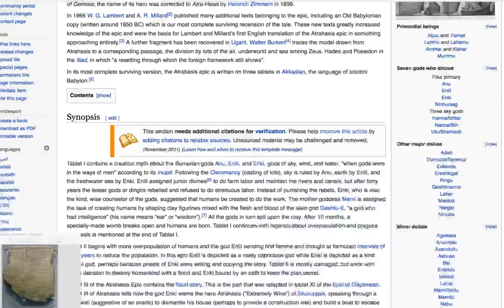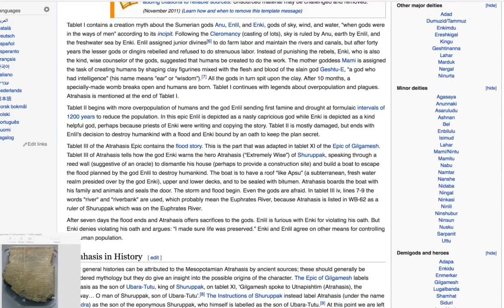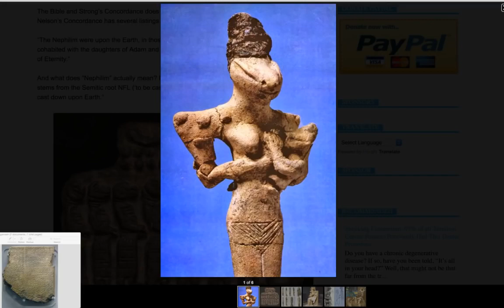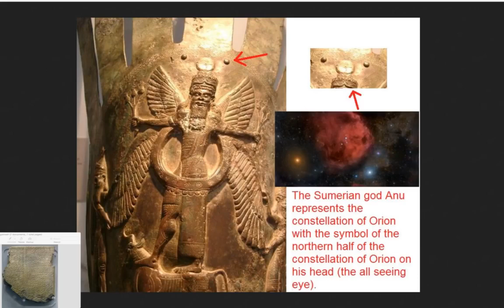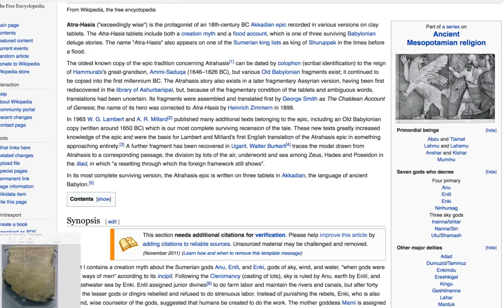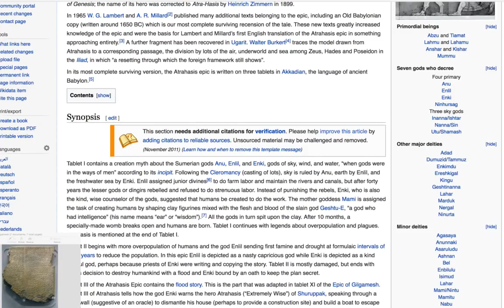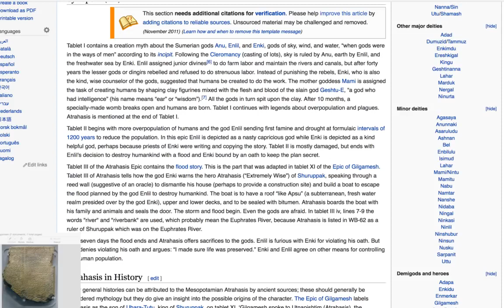4000 Year Old Tablets Verify Anunnnaki Creation of Mankind, Atrahesis Full - The Best Documentary Ev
4000 Year Old Tablets Verify Anunnnaki Creation of Modern Man, Atrahesis .

Atra-Hasis was a central figure in the creation and deluge accounts chronicled by the Sumerians hundreds of years before the first book of the Bible was ever .

Researchers at the University of Harvard recently translated thousands of clay tablets dating back 4000 years and discovered the rough locations of 11 ancient .

an,Ancient,Astronaut,Anunnaki,Palenque,Navigator,UFO Relic Exclusive Content @ .